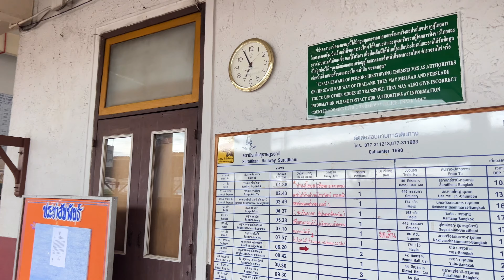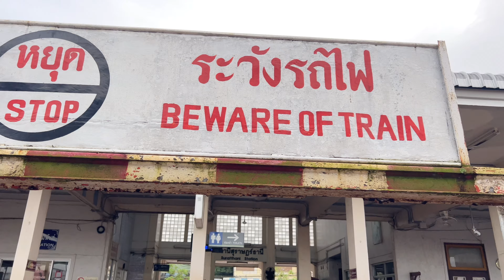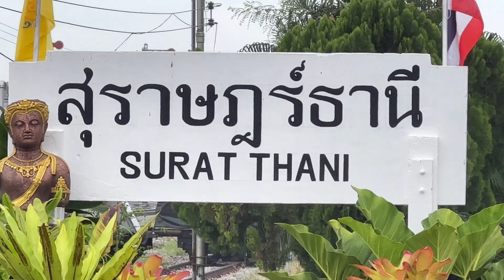SRT. คำเตือน! คลิปนี้มีแต่รถจักร GEK ชมรถจักร GEK ถึง 3 หัวด้วยกัน ช่วงเช้าที่สถานีรถไฟสุราษฎร์ธานี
Surat Thani Railway Station

*** บันทึกและถ่ายทำเมื่อวันที่ 15 พฤศจิกายน 2565***